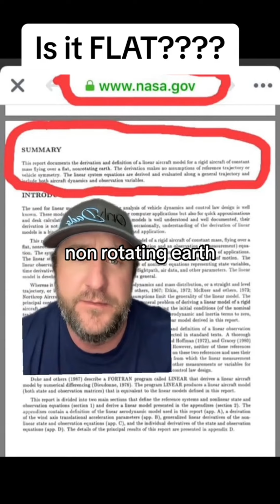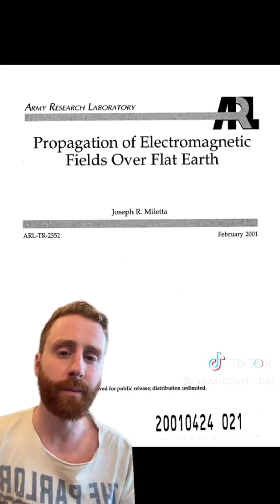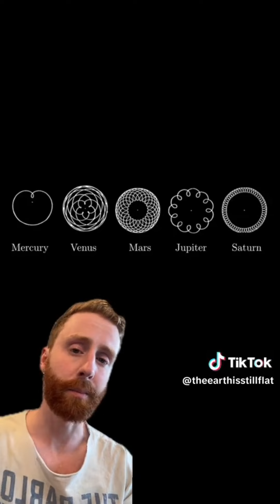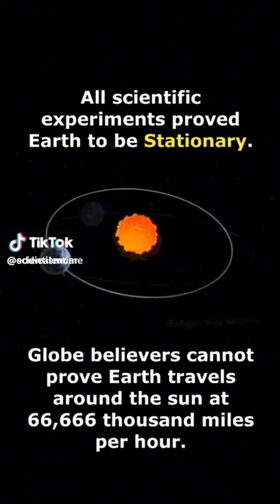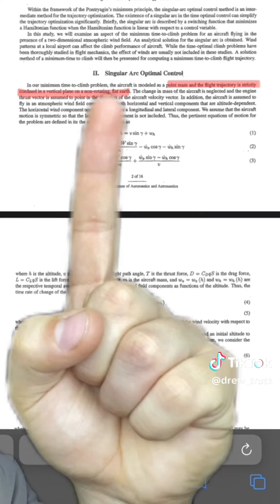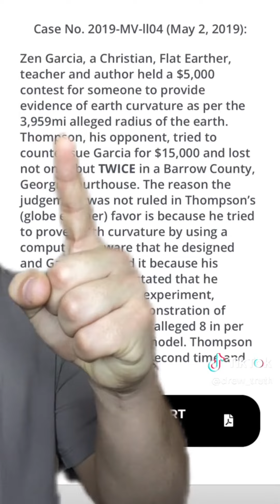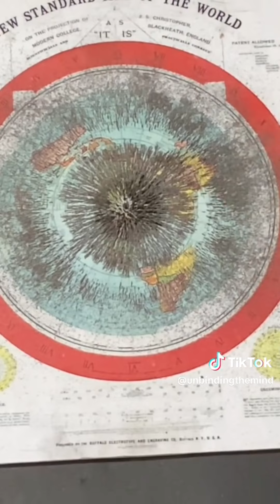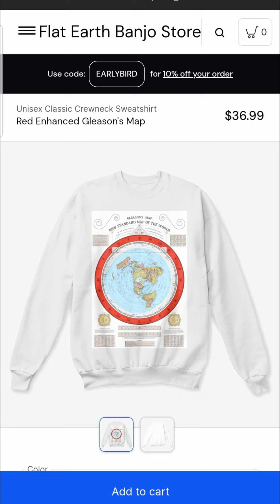Leave The World Behind Tells Us the Truth About Satellites